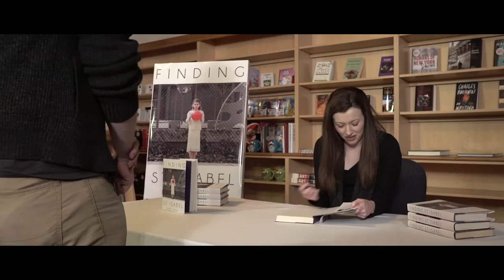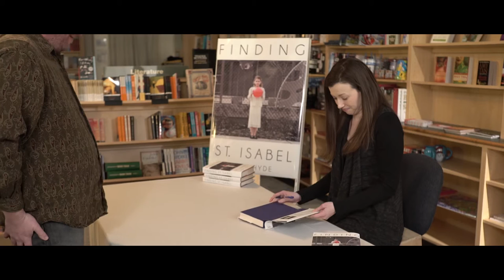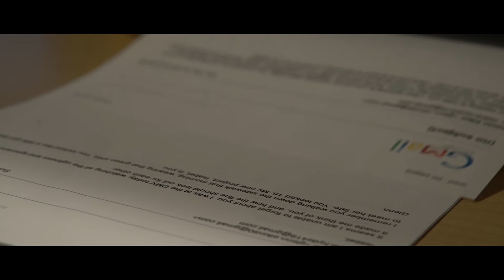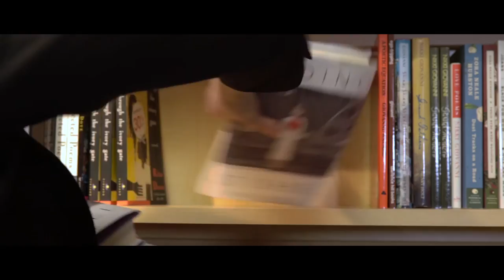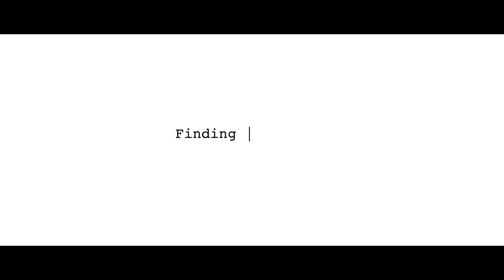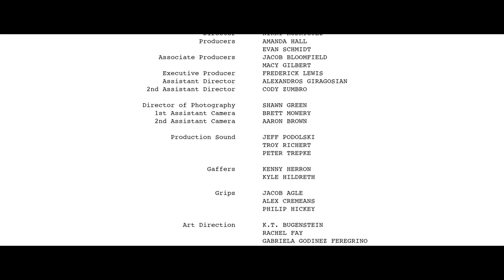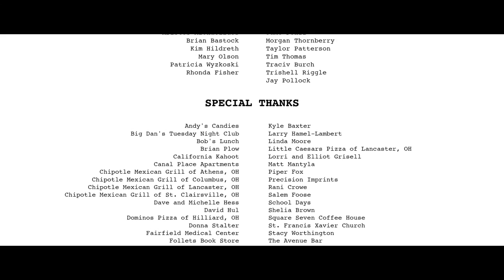Finding St. Isabel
Isabel Hyde is a bestselling author with a unique story to tell. After lying about a Virgin Mary visitation at age 9, she sends her town into a tailspin by convincing them that she is a religious deity. Now at 28, she's still convincing people that she's not a phony, but can she convince herself?